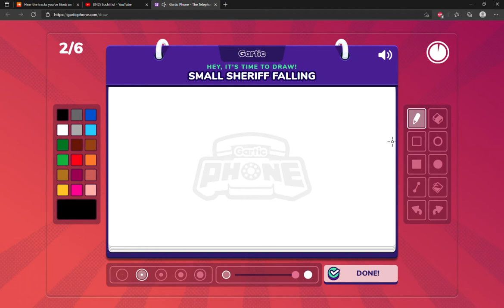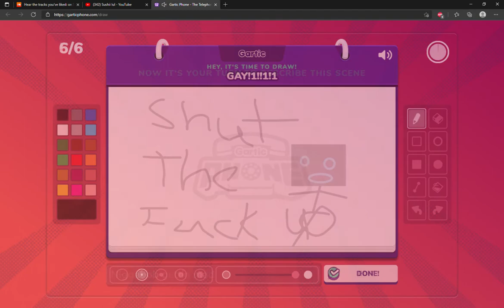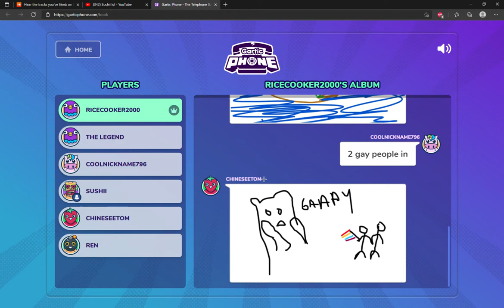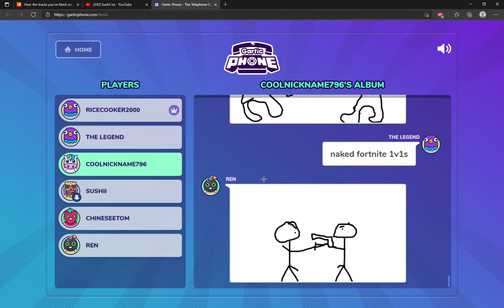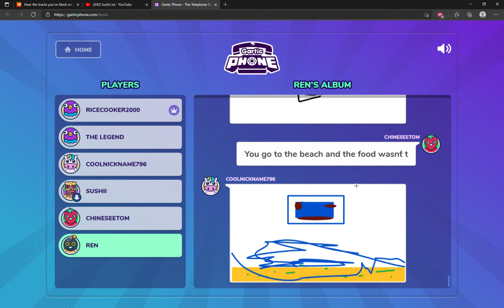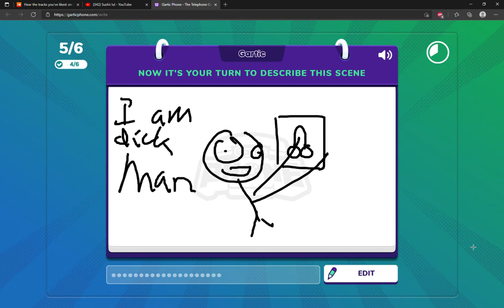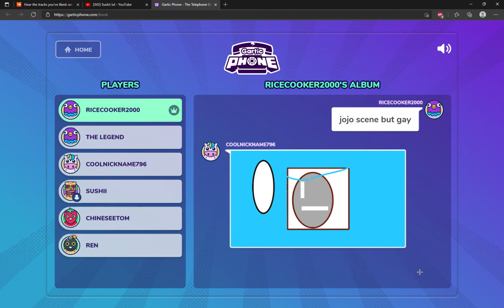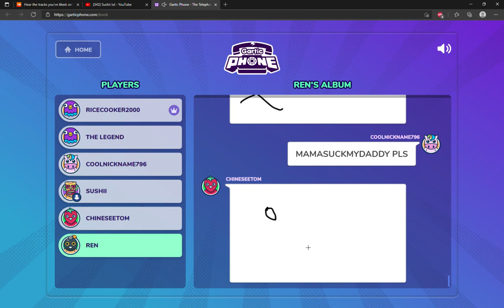Gartic Phone w randoms & friends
idk fr fr

Socials -